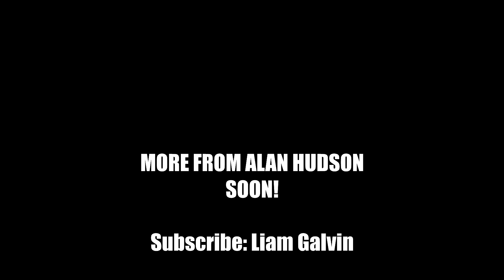Alan Hudson! Man City Wouldn't Beat My Chelsea Team! Bobby Charlton was a Moaner! Funny Stuff!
Chelsea & Stoke Legend Alan Hudson talks to 'Lads Football Banter's' Liam Galvin & Brendan McGirr about how good Prem Champs Man City are & would they have beaten his Chelsea Team of Osgood, Cooke & himself! He also talks about 'arrogant' Mark Hately, Rodney Marsh, George Best & Bobby & Jack Charlton! How Bobby was always moaning & how Jack wasn't a 'player'! Funny Stuff! Alan is a straight talker! Very Entertaining from the Chelsea & Stoke Legend!

Here's the link to Alan's Fantastic Book: